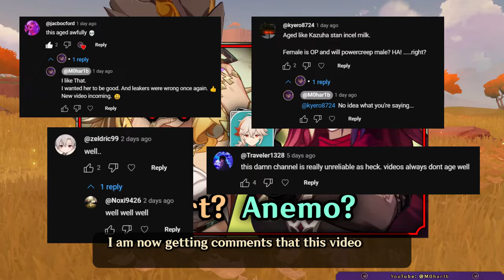I Knew Xilonen Will Be Good, But WTF? 😱 ~ M0har1b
I Was Just Shocked When I Saw Xilonen Gameplay, Kit And Abilities!
Kazuha Who? Itto Who?
Timestamps:
00:00 ~ M0har1b Is Here :D
01:47 ~ Support Xilonen
03:49 ~ Xilonen vs Kazuha
05:23 ~ DPS Xilonen
06:02 ~ Xilonen vs Arataki Itto
07:24 ~ Xilonen Constellations
09:12 ~ Final Thoughts
M0har1b / Moharib / Muharib / Genshin Impact /  Genshin / Hoyoverse / Xolinen / Arataki Itto / Geo Element / Capitano / Mavuika